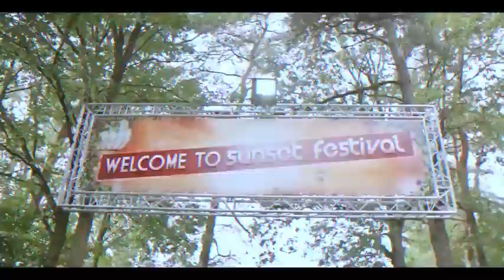Nico & Vinz Am I Wrong [festival edit]